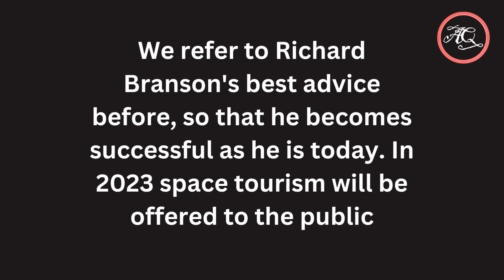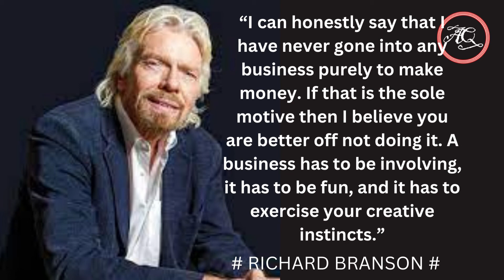Space tourism Richard Branson and team.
Space tourism Richard Branson and team. An extraordinary success of a Richard Branson because of the life guidelines he always said.
Sometimes in living this life we cannot be separated from the crush and impact of very hard and frightening waves, often even falling up and down repeatedly falling into the same hole even though the shape of the wrapping is different.
They are successful people in their lives who are able to struggle to continue to live with patience and endless hard work, thus giving birth to actions that are full of responsibility and wisdom.
It was from there that deeds and words of wisdom were born that were uttered with meaning and became an inspiration for everyone to survive and follow in the footsteps of their predecessors.
I hope this video contains at least one quote that speaks to you from the depths of your heart when faced with a situation like this. We often forget how close our relationship is. So the issues that we believe are most personal to us are the ones that are shared the most. We are not alone on this journey.

Budi Fandan

Vidio : source Richard Branson youtube

space tourism#richard branson”best quotes # successful#advicer#survive